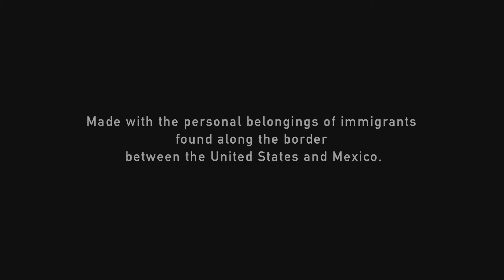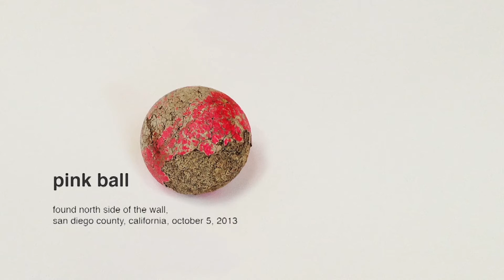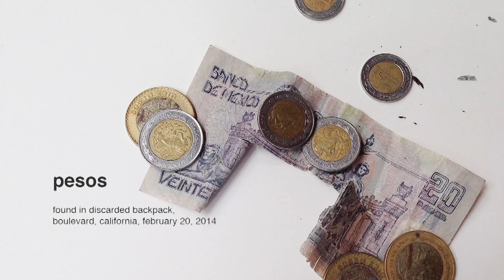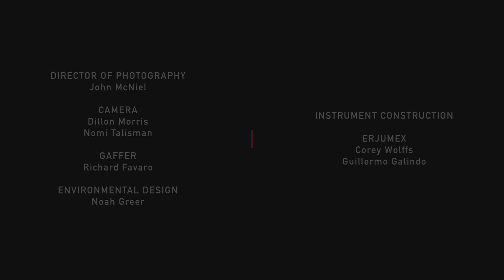Guillermo Galindo: Cosas de Niños | Children’s Things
“According to a Pew Research Center analysis of previously unreleased government data, in the past several years there has been a huge increase in unaccompanied children aged twelve and under trying to cross the U.S.-Mexico border. Using a Micro Orchestra that includes tiny objects left behind by children and the Erjumex (a string instrument based on the Chinese single-stringed instrument called an erhu, using discarded Jumex—a popular Mexican fruit juice—cans as resonators), this piece amplifies their unheard voices in a carefully built, abstract symphony that only children can understand.”

Border Cantos  Richard Misrach | Guillermo Galindo
Amon Carter Museum of American Art
Through December 31, 2016

The exhibition Border Cantos Richard Misrach | Guillermo Galindo is a collaboration between heralded photographer Richard Misrach and innovative artist-musician Guillermo Galindo. It examines the border between the United States and Mexico through a revelatory, humanistic lens. Border Cantos brings together Misrach’s often large-scale photographs with musical instruments that Galindo has created out of artifacts like clothing, shotgun shells, drag tires, and toys found along the border fence. These items, together with the sound and video installations of Galindo playing his instruments, evoke the raw authority of the wall while conjuring the quiet unease that suffuses the U.S. side of the border.